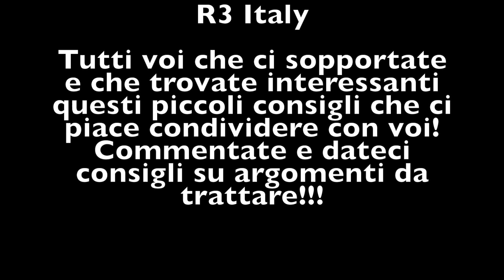CHE MOSTRO LA YAMAHA R1M . COME SI COMPORTA IN USCITA DI CURVA? . VLOG #6 di Marco Melandri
On board di Marco Melandri su Yamaha R1M a Silverstone per capire come sfruttare al meglio la moto in uscita di curva.